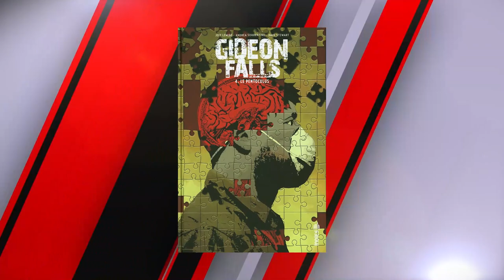UPDATE LECTURE URBAN COMICS | NOVEMBRE 2020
J'ai lu Gideon Falls, Batman Detective, Superman et Wonder Woman.

Références :
00:00 Intro
00:54 Gideon Falls tome 4
02:40 Batman Detective tome 3
05:59 Superman Up In The Sky
07:55 Wonder Woman Guerre et Amour tome 1
10:16 Outro